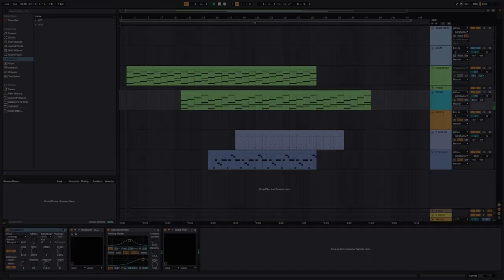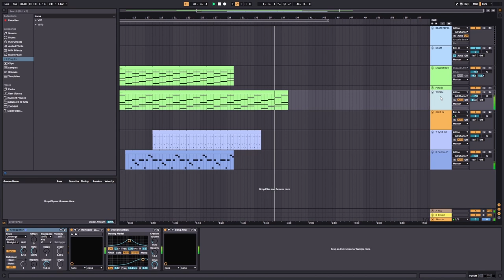JAMUARY2022 - eveningdreamer - Witches 06